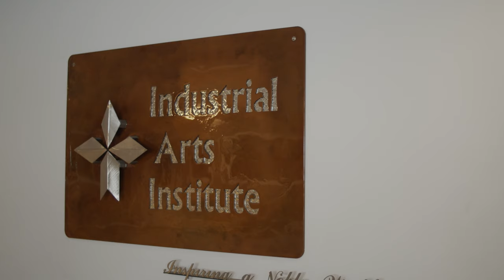Industrial Arts Institute | Z4 Case Study | RPB Safety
Industrial Arts Institute is a skilled trades facility that offers and an inclusive welding program in Onaway, Michigan. Students and teachers there utilize the RPB Z4 for their respiratory protection.

▶ About the RPB Z4 ◀

The RPB®  Z4®  is the future of welding. With comfort and durability the top priority, RPB has created the most ergonomically balanced welding respirator available. Its light weight design and multi-adjustment head suspension system ensure a stable fit that moves with you, reducing aches and strains on your neck allowing you to enjoy life’s best moments.